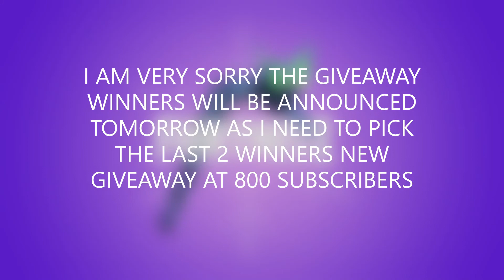New Working Duplication Glitch! - Fortnite Save The World [FREE VBUCKS]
In this video i will show you to duplicate fortnite save the world materials [sunbeam].Free vBucks Giveaway

USE CODE    imgxdz   IN THE ITEM SHOP